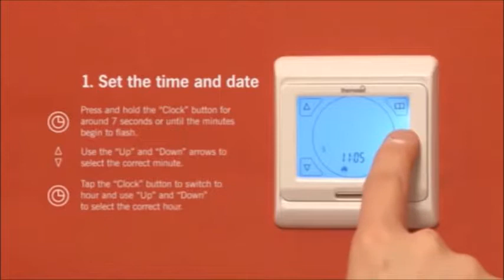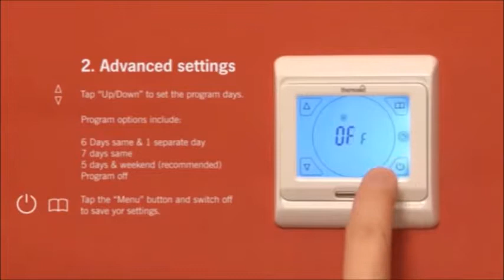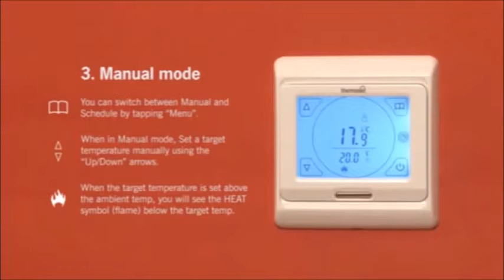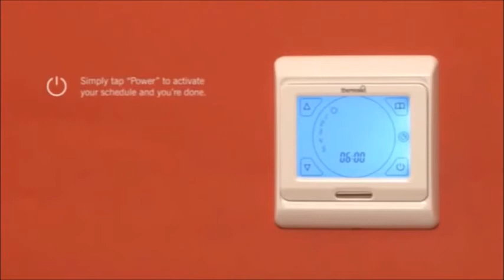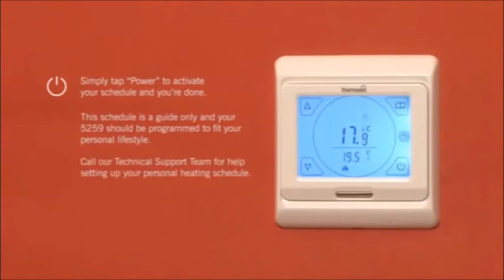5259 Programing Video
Thermotouch 5259  allows you to control your underfloor heating schedule.

Watch the programming video ti set your bespoke heating schedule around your lifestyle.

Thermogroup are a leading manufacturer and supplier of electric underfloor heating solutions.